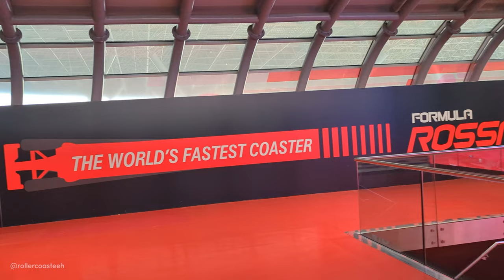Formula Rossa - Ferrari World Abu Dhabi, Off-Ride Footage 2023 | 4K | 60fps | No-Copyright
Formula Rossa is holding the record for the fastest roller coaster in the world since its opening in 2010. This Intamin rollercoaster accelerates from 0 to 240km/h in just 4,9s.

🎢 Formula Rossa
🌍 Ferrari World Abu Dhabi
🛠️ Intamin